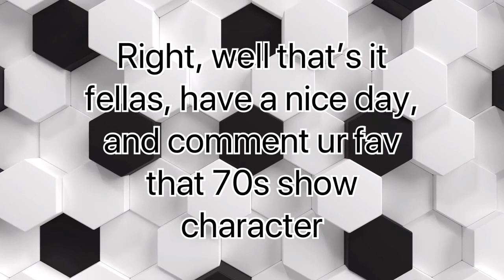That 70s show memes (clean)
4 real tho it’s fine quality when I look at it, but I bet 5 bucks that this will be fuzzy when I upload it... I don’t actually bet 5 bucks I’m broke so don’t hold me 2 that...